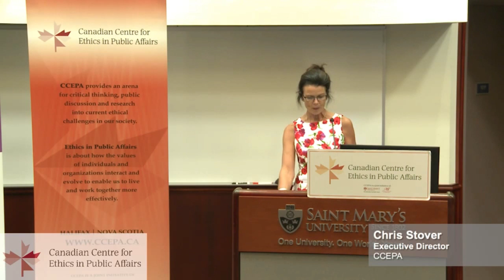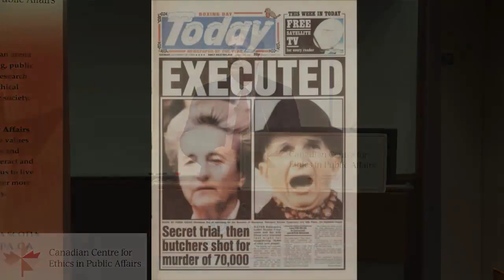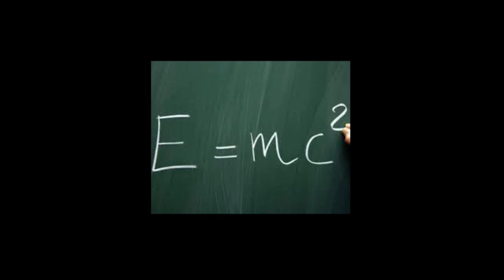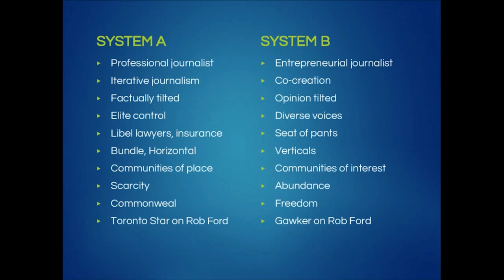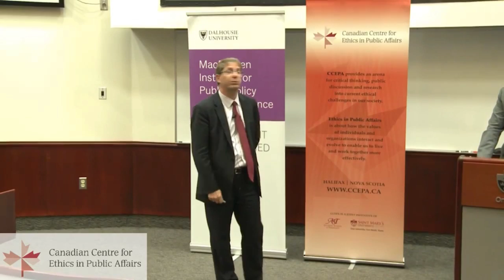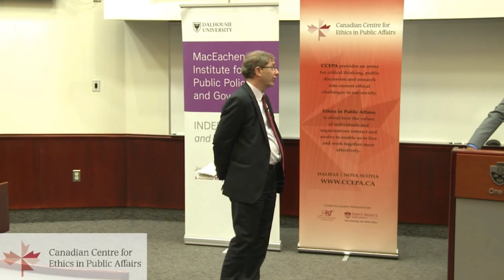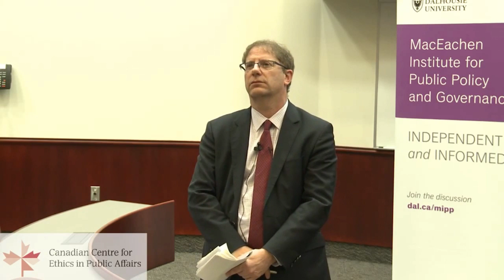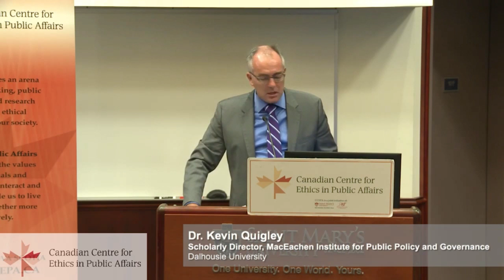Ethics after the Daily News - Closing Newspapers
The media landscape is rapidly changing with unprecedented cuts to newsrooms and the growth of digital platforms. How does that impact journalistic accountability, access to information, and ultimately, democracy? How do changes in the ways we receive civic information influence our ability to maintain an informed citizenry? What is the role of media, government and the public in safeguarding Canadians' fundamental right to credible information?

"The Daily News - What’s right? What’s wrong? What’s happening?"
Edward Greenspon, President and CEO, Public Policy Forum